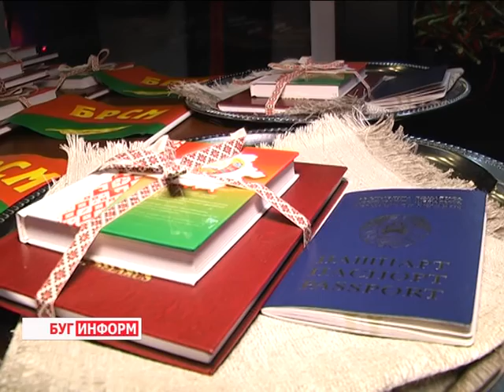2016-03-15 г. Брест. Вручение паспортов учащимся в краеведческом музее. Телекомпания Буг-ТВ.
День Конституции Республики Беларусь: вручение паспортов учащимся Брестской области в краеведческом музее.
Сегодня, 15 марта, белорусский народ отмечает важный праздник – двадцатидвухлетие со дня принятия основного Закона Беларуси - Конституции. К этому дню в нашей стране приурочены различные мероприятия и акции, в рамках которых сотни молодых людей впервые получают самый значимый документ – паспорт гражданина Республики Беларусь.
«Мы граждане республики Беларусь» - 18 берестейских школьников с гордостью произнесли своеобразную клятву, получив первый взрослый документ – паспорт, на торжественном мероприятии, которое прошло в Брестском областном краеведческом музее. О празднике молодости и молодых расскажет Виктория Драгобецкая.